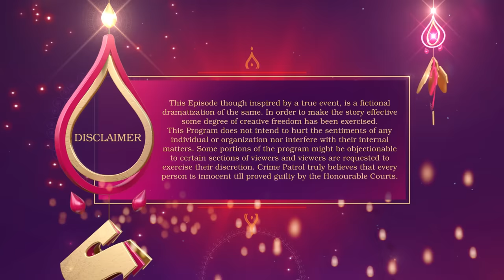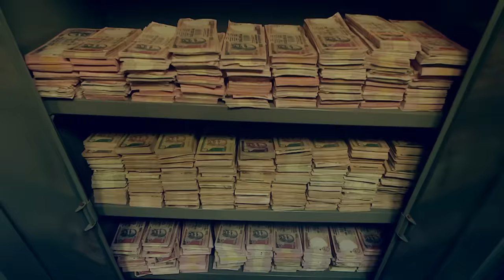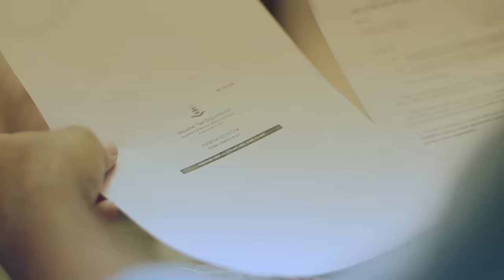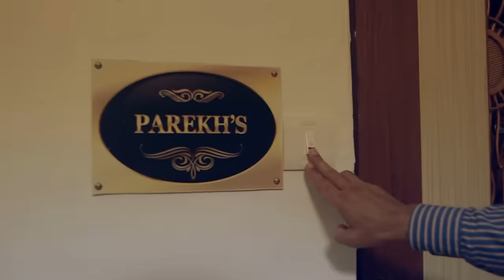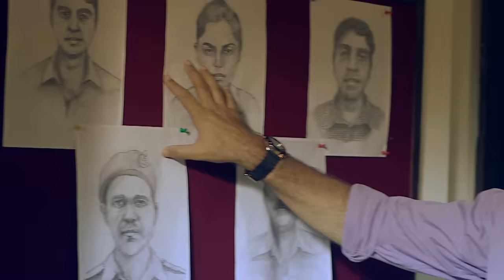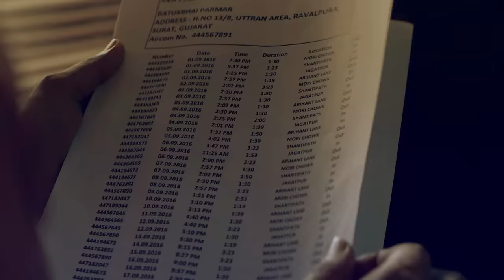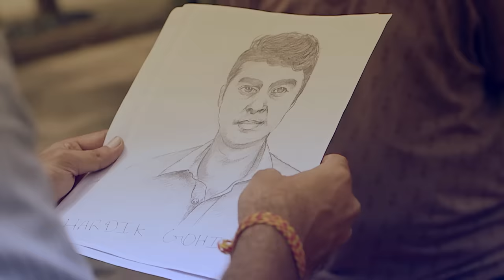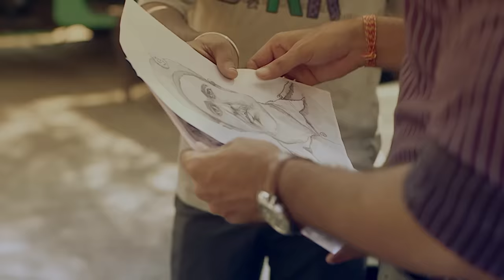Police को तलाश है गुजरात के लुटेरे गैंग की | Crime Patrol Series | TV Serial Episode